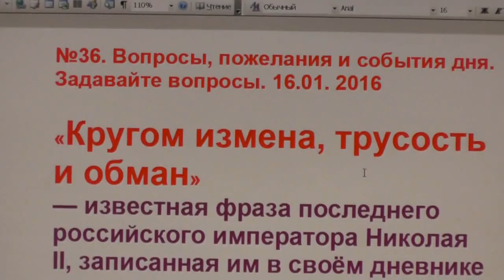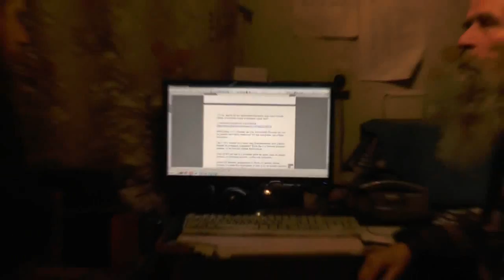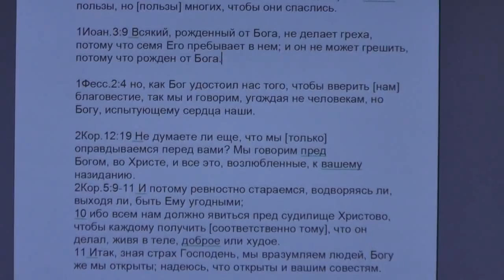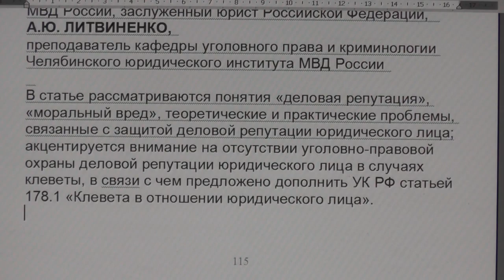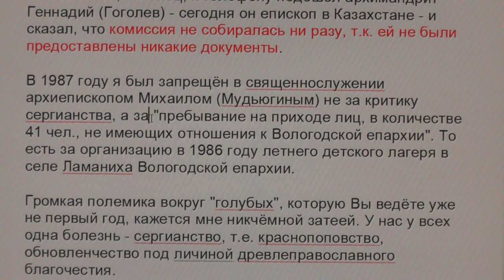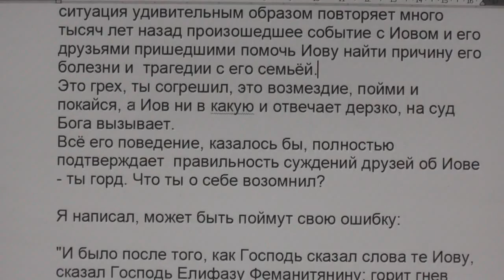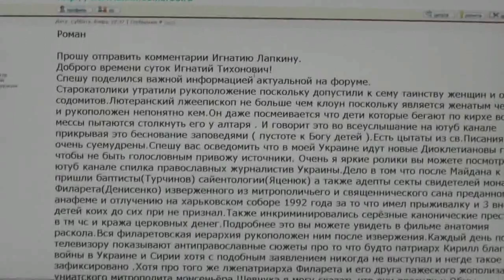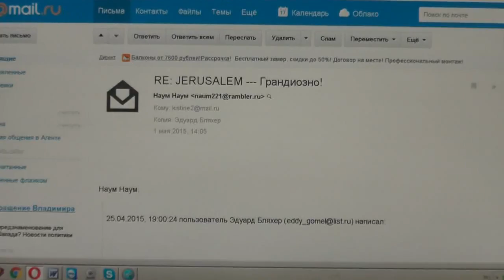№36. Вопросы, пожелания и события дня. Задавайте вопросы. 16.01. 2016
0:28 «Кругом измена, трусость и обман» Николай II (эпиграф)
1:44 форум Игнатия Лапкина
2:28 объявление
4:14 голубята
5:29 о человеке душевном и духовном
29:26 статья о деловой репутации, о клевете
36:34 об учителях
39:04 письмо от о. Георгия Эдельштейна
50:29 ссылка на ролик уличная евангелизация в Израиле
51:15 ролик с Афона, монах Афанасий
51:48 образ жизни и смирение
57:54 об общине
59:55 мой мир страница Игнатия Лапкина
1:00:57 видеоканал Во свете Библии
1:01:28 сайт Во свете Библии
1:02:00 о старокатоликах
1:06:29 о благовестии
1:07:35 о звонке по скайпу
1:09:37 письмо от игумена Никиты
1:12:08 об Иерусалиме